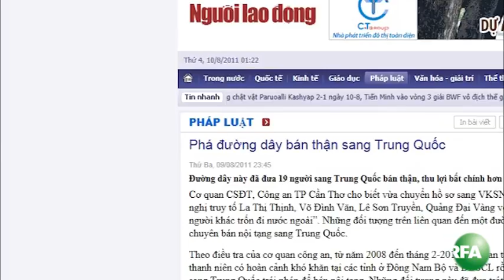Bản tin video tối 10-08-2011